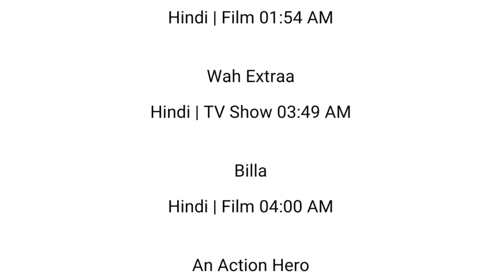22 OCTOBER 2024 | SONY WAH SCHEDULE